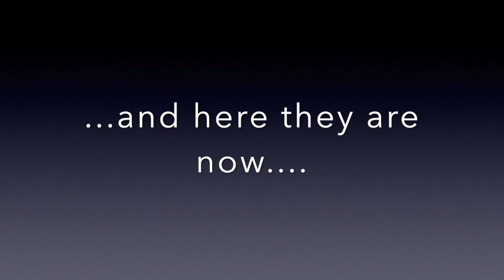ArTES Theatre Seniors "Song of Purple Summer"